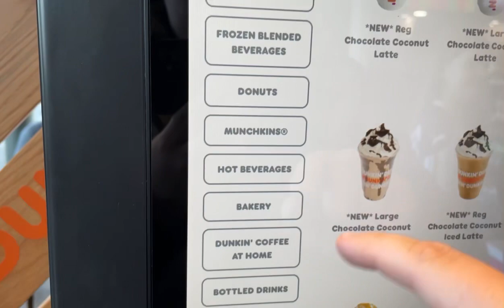Wigan 1-1 West Brom Matchday vlog *Magennis strike proves doubters wrong*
Good first half poor second half but enjoyed vlog had its ups and downs. Hope use all enjoyed you legends. If use could also check funnyoldlife on Spotify would be great